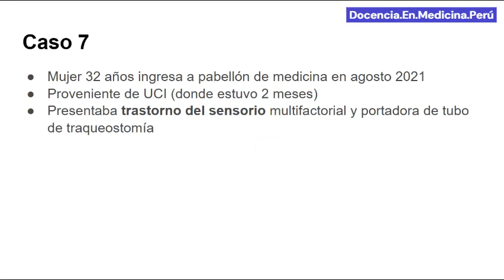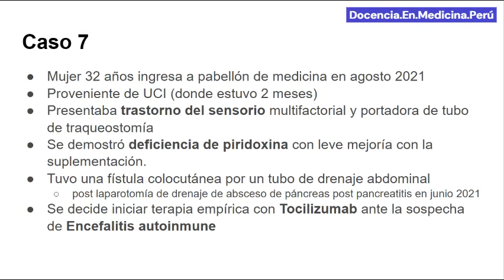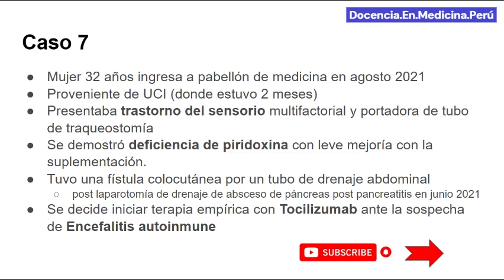Mujer 32 años con sospecha de encefalitis autoinmune - Visita médica 22 nov 21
Mujer joven postrada con trastorno del sensorio multifactorial hospitalizada desde mayo 2021.